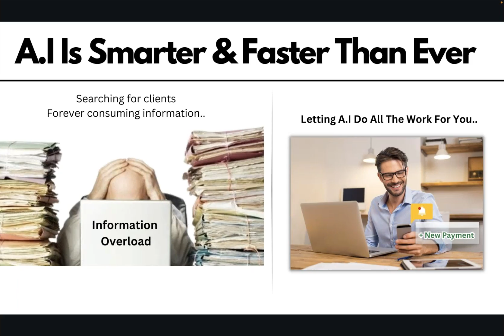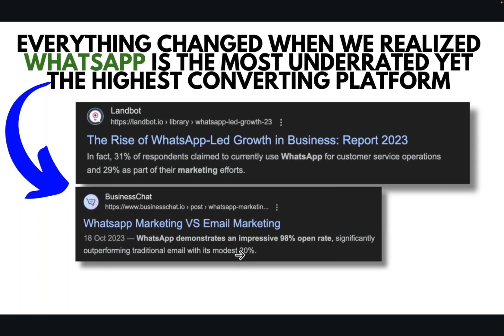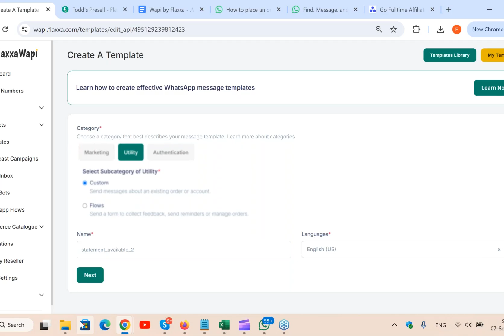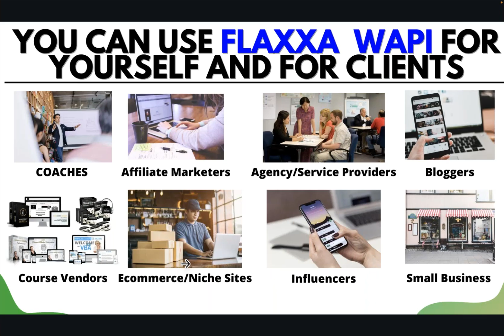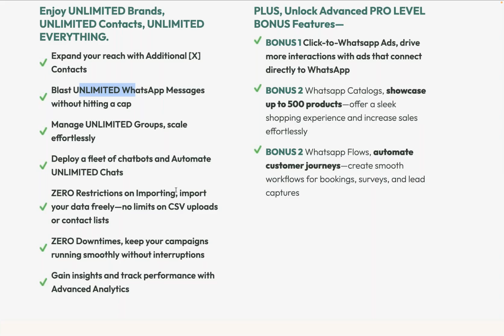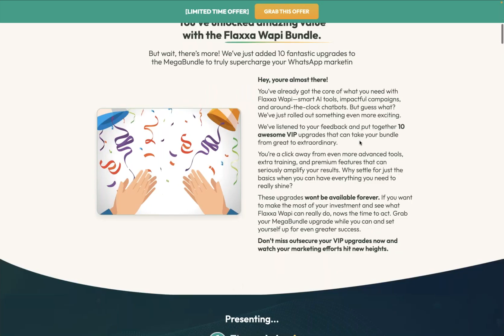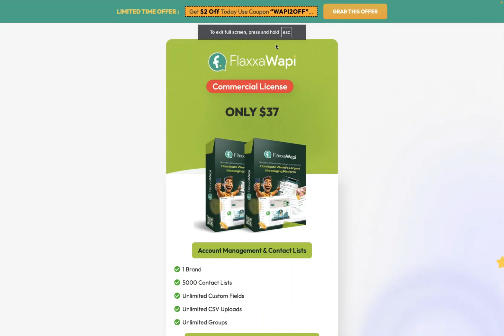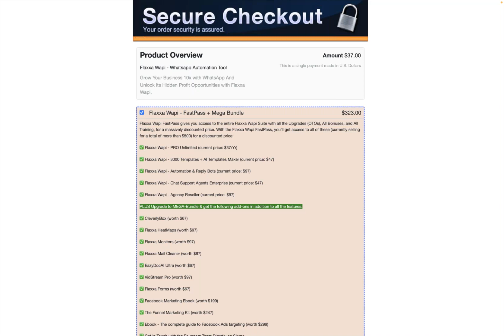Flaxxa Wapi Webinar Replay: Stop wasting THOUSANDS OF DOLLARS every month on SOCIAL MEDIA ADS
Flaxxa Wapi - A WhatsApp automation tool designed for marketing, capable of sending bulk messages and setting up chatbots.

WhatsApp has become an essential communication and marketing tool for businesses worldwide. However, managing marketing campaigns and customer interactions on WhatsApp manually can be tedious and time-consuming. This is where Flaxxa Wapi comes into play.

Flaxxa Wapi is a feature-rich WhatsApp automation tool that allows businesses to leverage the power of WhatsApp for marketing and customer support efficiently. With Flaxxa Wapi, marketers can send bulk messages, set up chatbots, analyze campaign performance, and much more - all from a single centralized dashboard.

Some key capabilities of Flaxxa Wapi include:

Bulk message broadcasting: Flaxxa Wapi allows businesses to send targeted marketing messages and promotional campaigns to large audiences on WhatsApp instantly. Marketers can segment their contact lists and send personalized messages at scale.

Chatbot creation: Businesses can set up no-code chatbots on Flaxxa Wapi to provide automated responses to common customer queries. This helps ensure prompt support and addresses requests even when live agents are unavailable.

Template library: The tool offers a large collection of pre-made message templates optimized for various industries and occasions. Marketers can customize these templates as per their branding and communication needs.

Integration with 5,000+ apps: Flaxxa Wapi integrates seamlessly with various third-party tools and CRMs using Zapier. This allows automated and more streamlined workflows.

Contact management: Marketers can import customer databases, add custom fields, segment contacts into groups, and manage all interactions from the same dashboard.

Campaign tracking: Detailed analytics help users track campaign performance through metrics like message delivery status, read receipts, click-throughs, and more. Comprehensive reports can also be downloaded.

Shared team inbox: Multiple users can access the same WhatsApp number profile. This ensures prompt responses to customers as inquiries can be assigned and delegated within the team.

Flaxxa Wapi is globally used by businesses of all sizes across various industries like eCommerce, healthcare, real estate, and more. By automating routine marketing and support tasks, it helps companies engage large WhatsApp audiences, save money on hiring additional staff, and amplify ROI.

Overall, Flaxxa Wapi is a comprehensive WhatsApp automation solution for marketers seeking to integrate WhatsApp marketing into their digital strategies efficiently. With its powerful yet user-friendly suite of features, it is certainly worth considering.